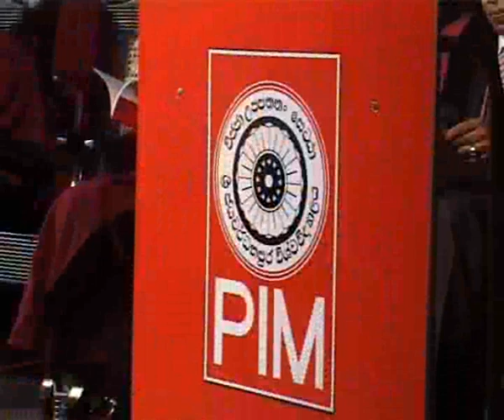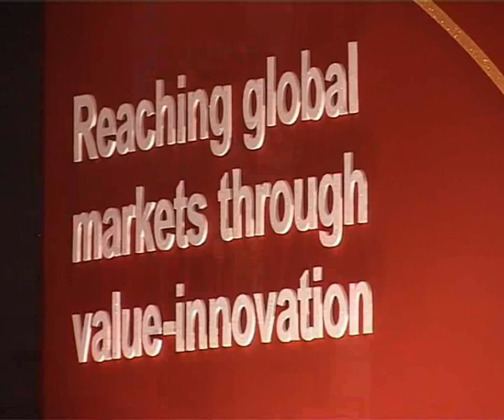PIM Convocation 2011,Convocation Address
PIM Convocation 2011, Convocation Address By. Dr. Kunio Mikuriya, Secretary General, Worlds Customs Organization